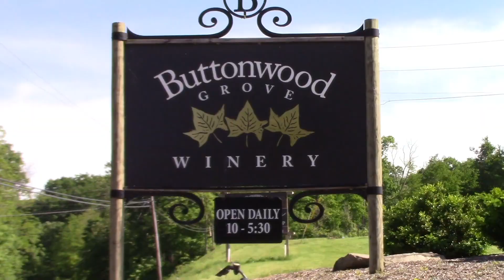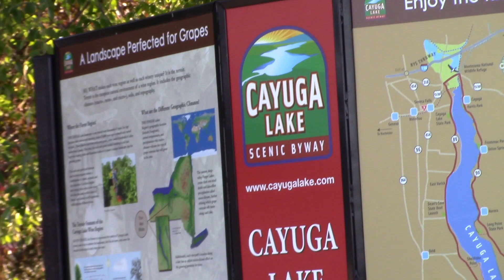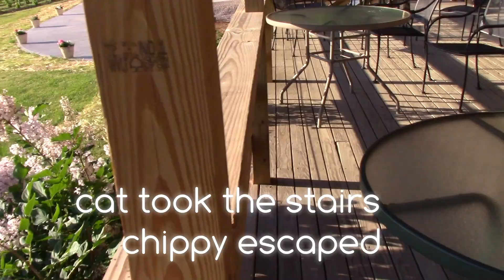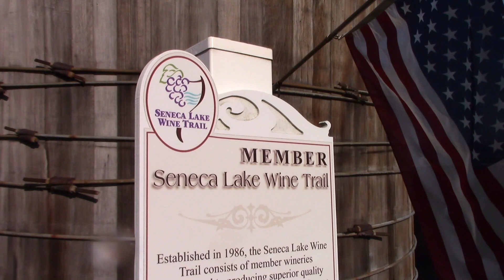Harvest Hosts VanLife Boondocking RV Camping van camper levelers cat vs chipmunk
Park overnight for free ! Just be a customer of your hosts products !

My watch
Camp Stove
Vent fan